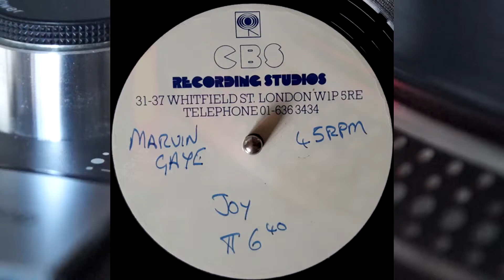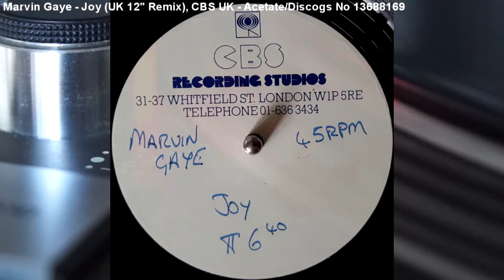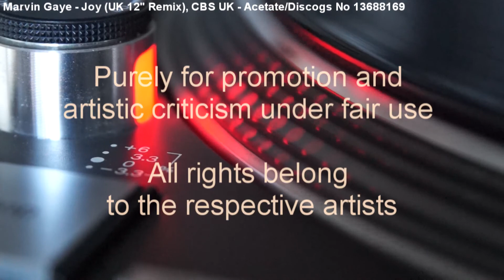Marvin Gaye - Joy (UK 12" Remix) (1983)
Disco-Funk remix on a CBS UK Acetate (Discogs No 13688169)